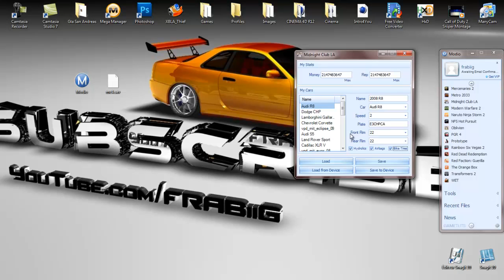Mod Tool Midnight Club Los Angeles